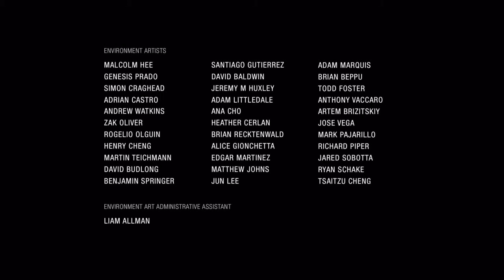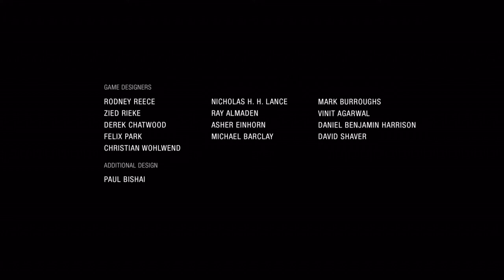Uncharted™: The Lost Legacy générique de fin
Mia- borders